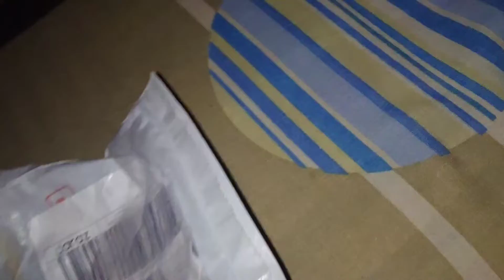10 muharrm ka roza khola|muharam huwi aftari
10 muharrm ka roza khola ||ZARISH KI cat dohi